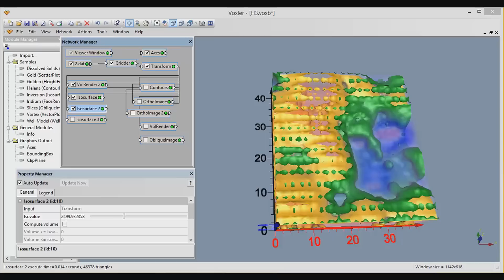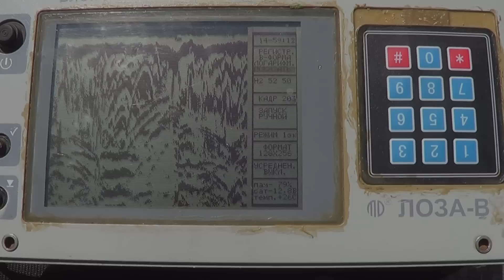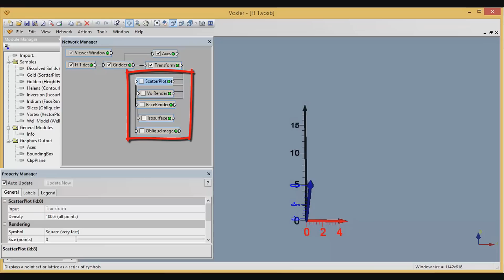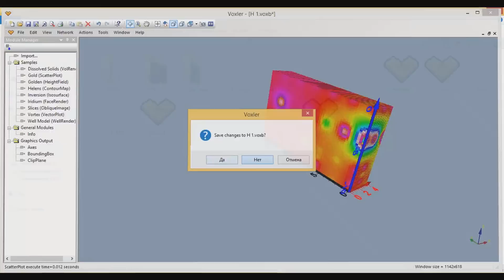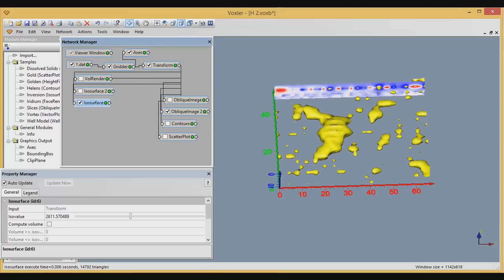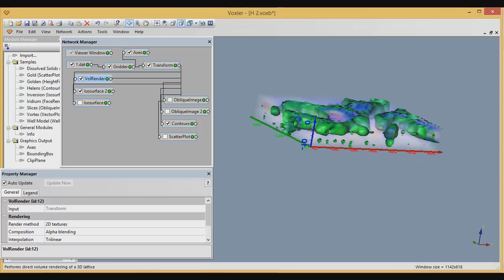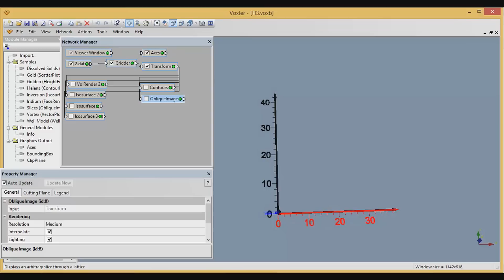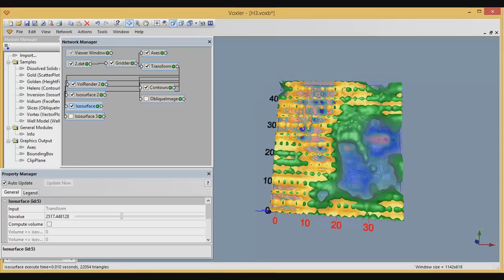ШОК! Найден ПОДЗЕМНЫЙ ГОРОД! Часть 2. ТАЙНА подземелья. В поисках сокровищ / In search of treasures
Найден ПОДЗЕМНЫЙ ГОРОД! ТАЙНА подземелья.
На участке обследования, который располагается на территории исторического центра г. Нежин, были проведены геофизические работы с применением геолокационного метода. Основной задачей поисковых работ было выявление аномалий от подземных объектов, которые могут представлять археологический и культурный интерес. Смотрим, что с этого получилось :)